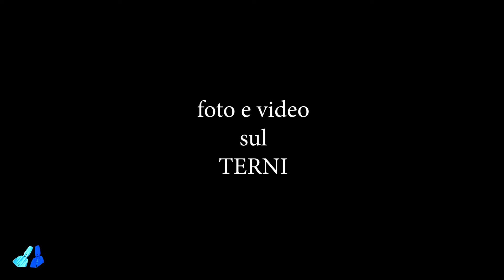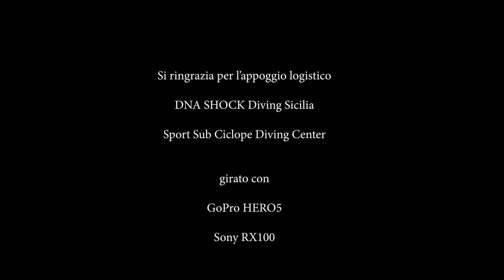foto video al Terni 20.05.2018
Acqua torbida ed ancora freddina...